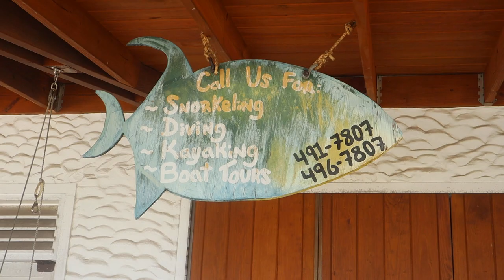Montserrat Trip Part 1 - The Dock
I travelled to Montserrat on March 24th to witness and record a sound clash during the St. Patrick's Day Celebrations. I did not get much footage as I was only there for a day and had to return to work in Antigua. From what I did get to see Monserrat is a lovely island and I would most definitely return. No nice beaches like Antigua Though!!!

This is the docking area where you find the Ferry Service, Port Authority and Customs.